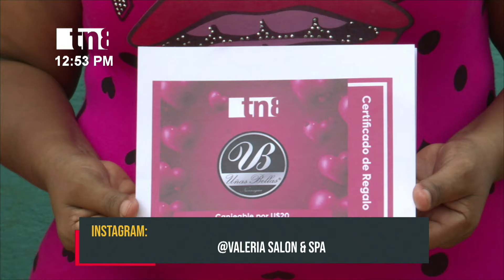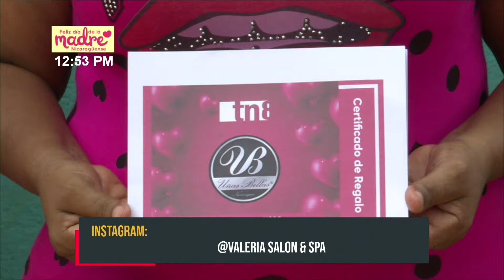Madrastra premiada por Crónica TN8: Su abnegación es de admirar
Sí, existen las buenas madrastras. Aunque la imagen negativa de las madrastras ha sido popularizada por cuentos de hadas y algunos estereotipos culturales, en la realidad, muchas madrastras desempeñan un papel positivo y amoroso en la vida de sus hijastros. Tal es el caso de Jazmina Elizabeth Traña Hernández, quien se hizo cargo de los dos hijos de su actual esposo cuando estos estaban pequeños. Ella fue ganadora con Crónica TN8.

Cuenta Allison Carmona que un día su mamá biológica decidió marcharse, dejando no solo su papel de esposa; en sus planes en ese tiempo no estaban los planes de ejercer su maternidad.